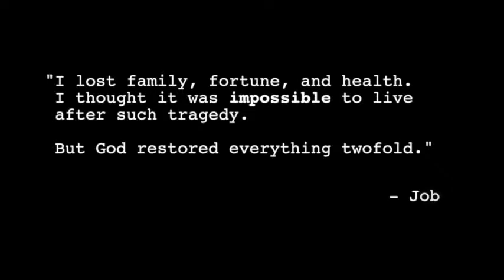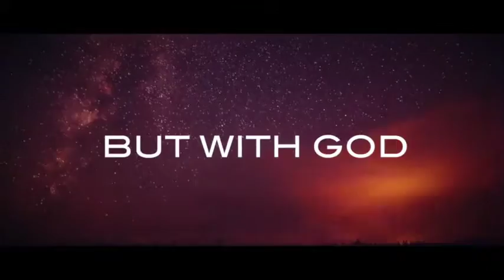Pastor Deepak Melwani at El Shaddai Jakarta, Indonesia Pt. 2